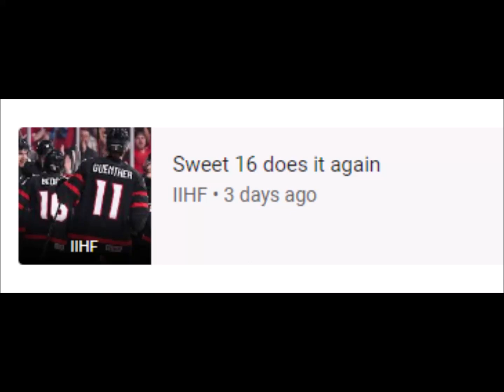TSNCanada vs. Slovakia: How to watch, stream 2023 IIHF World Junior Championship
World Junior Ice Hockey Championships • Canada • IceTSN
Canada vs. Slovakia: How to watch, stream 2023 IIHF World Junior Championship
TSN • 3 days ago
IIHF
Sweet 16 does it again
IIHF • 3 days ago
Sportsnet
Scout’s Analysis: Breaking down the Canada-USA WJC semifinal game
Sportsnet • 5 hours ago
FortSaskOnline.com
Olen Zellweger prepping for World Junior semi-finals
FortSaskOnline.com • 7 hours ago
CHL
Canada set to face USA in World Juniors semi-final
CHL • 4 hours ago
Oilersnation
Team Canada Preview: The North American Battle
Oilersnation • 2 days ago